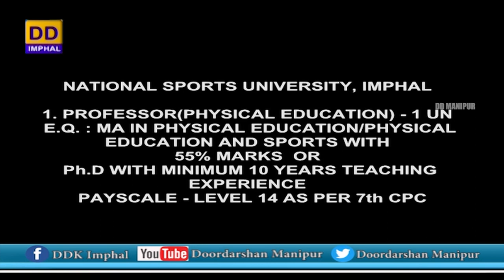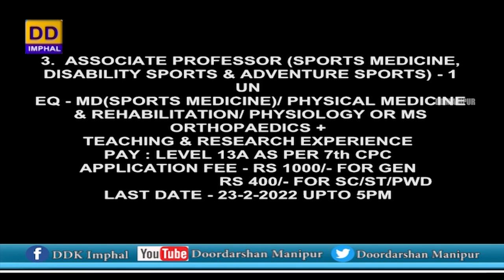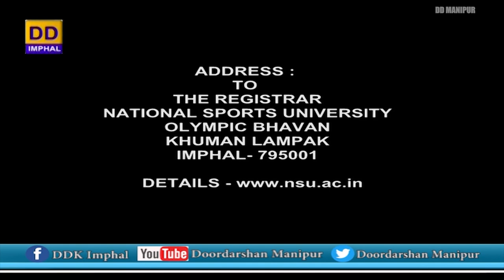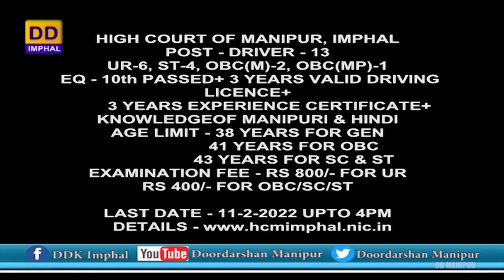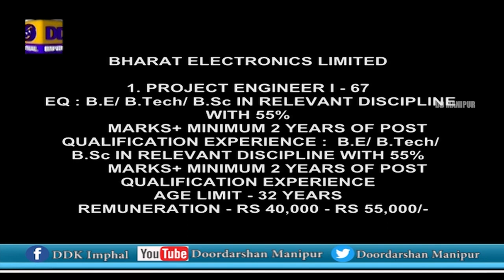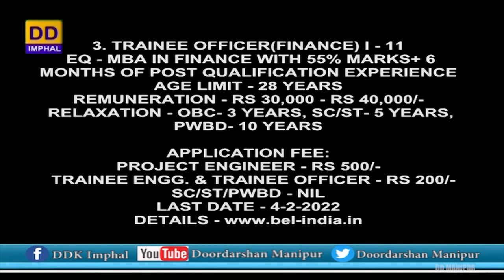Employment News (28, January, 2022)